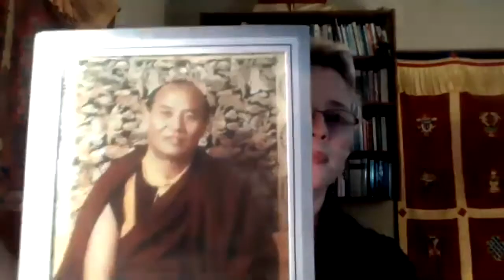Mind Training: Cultivating Compassion and Insight. Lojong Slogan 43: Observe these two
Chandra led us in a meditation that moved from belly to heart, and then spoke of the 43rd Lojong Slogan: "Observe these two, even at the risk of your life," which refers to Taking Refuge and the Bodhisatta Vows.

Mind Training, or Lojong, is a practical and inspiring teaching that transforms the mind which is afflicted by our tendency towards enacting destructive emotions. At the heart of all practices of Tibetan Buddhism, Mind Training puts special emphasis on transforming adversity and joy into the path of our awakening. In contemporary psychological terms, we investigate our so-called ‘negative’ emotional experiences to identify the stories and patterns that occlude our innate compassionate, pro-social nature.

There are 59 ‘slogans’ of Lojong which are designed to provoke and engage our mind to move away from self-centeredness and towards developing Bodhicitta, the wish that all beings may be happy and free of suffering. At the core is the invitation for us to commit to full, unconditional compassion for ourselves through recognizing the innate goodness and suffering we share with all beings.

Each class will include teachings, practice, and discussion relating to one of the 59 slogans. Core Mind Training meditations such as Shamatha (Calm Abiding) and Tonglen (Sending & Receiving) will be taught.

Lopön Chandra Easton is a teacher and translator of Tibetan Buddhism. She is the Assistant Spiritual Director and Lead Authorized Teacher for Tara Mandala Retreat Center, founded by Lama Tsultrim Allione. She has taught Buddhism and Yoga since 2001 and co-translated Sublime Dharma: A Compilation of Two Texts on the Great Perfection, published in 2012. She is currently writing a book on the 21 Taras in Buddhism.

You can donate to the dharma collective here (leave us a note to tell us that it's for Chandra!)